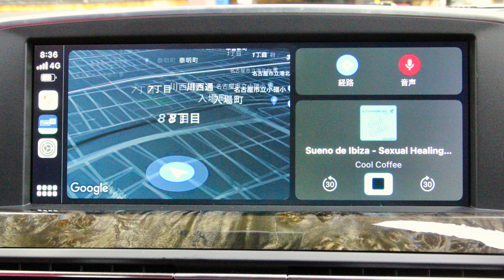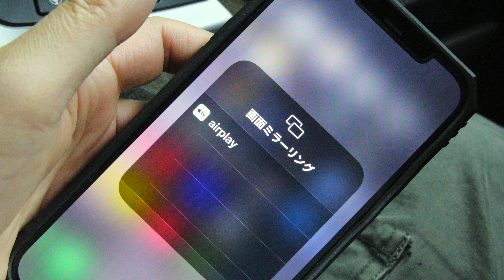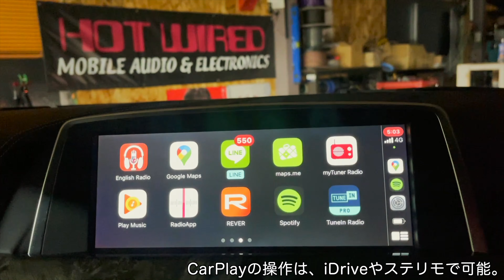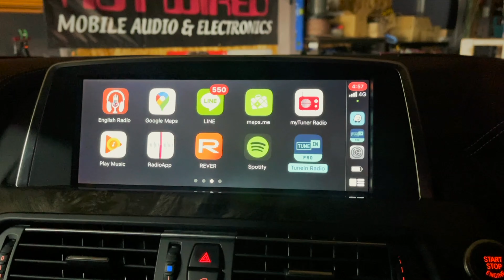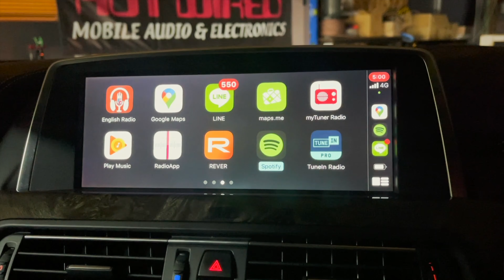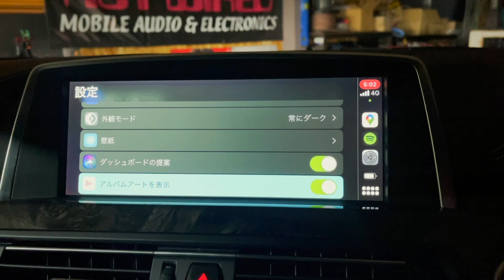BMW NBT用 iPhone12対応 最新版 ワイヤレスApple CarPlay＋AndroidAuto＋ワイヤレスミラーリング インターフェースの動作確認・紹介動画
BMW純正ナビに取り付け可能な、ワイヤレスApple CarPlay＋AndroidAuto＋ワイヤレスミラーリング インターフェースの最新バージョンの動作確認・紹介動画です。
F06 M6
BMW純正ナビのNBT,CIC,NBTevo 各車種別インターフェースがあります。

ワイヤレス接続の安定性が格段に向上しています。
画質が格段に向上しています。
細かい文字まで綺麗に描写しています。
動作が俊敏で、サクサクどころかビュンビュン動きます。
iPhone12対応。
アンドロイドスマホ対応。

後付けカープレイの詳細は、HOT WIREDブログページの記事をご参照願います。

フォトギャラリーは、HOT WIRED の FACEBOOKページでご覧頂けます。

HOT WIRED　（ホットワイヤード）
〒455-0801 愛知県名古屋市港区小碓（おうす）1-424
営業時間：PM2～ PM8、不定休
424-1 OUSU MINATO NAGOYA AICHI, JAPAN　455-0801